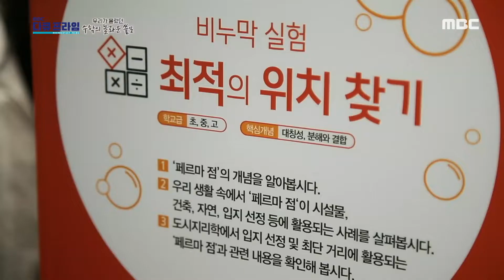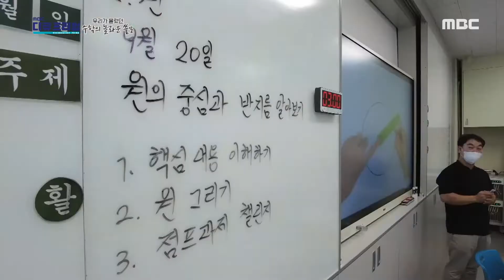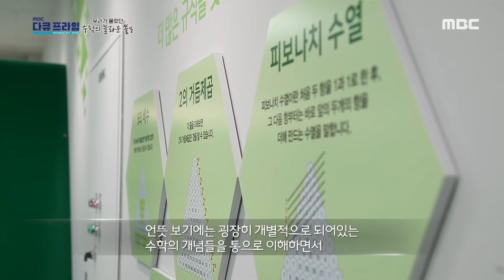[MBC 다큐프라임] 다양한 교육 현장을 통해 키워지고 있는 ‘수학적 사고’, MBC 221031 방송